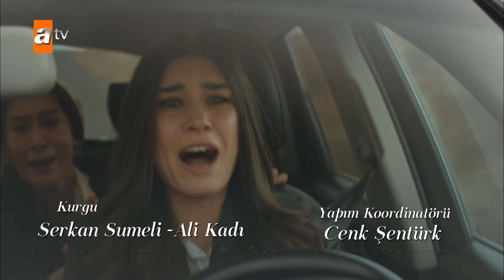Mavi'nin hamile olduğunu öğrenince... - Aşk ve Mavi 23. Bölüm